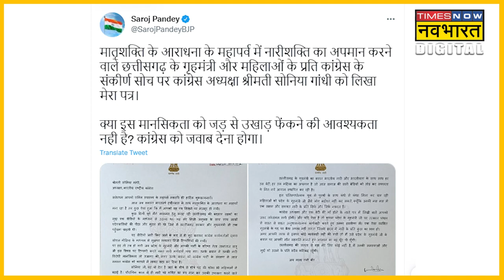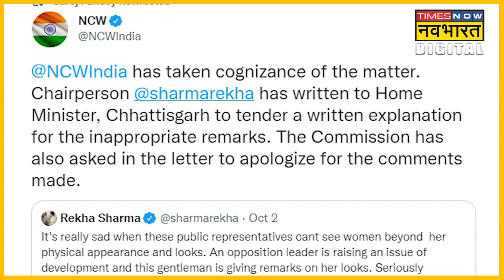BJP MP Saroj Pandey को लेकर Congress के नेता ने ये क्या कह दिया ? | Hindi News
BJP MP Saroj Pandey को लेकर Congress के नेता ने आपत्तिजनकक बयान दे दिया। राज्यसभा सांसद सरोज पांडेय ने खराब सड़क का एक वीडियो पोस्ट किया था।  वे वीडियो में कह रही हैं कि गड्ढे में सड़क है या सड़क में गड्ढा है कुछ समझ में नहीं आ रहा है। इसी वीडियो को लेकर छत्तीसगढ़ के गृहमंत्री Tamradhwaj Sahu ने ऐसा बयान दे दिया, जिससे सरोज पांडेय नाराज हो गईं।

BJP MP Saroj Pandey
Tamradhwaj Sahu